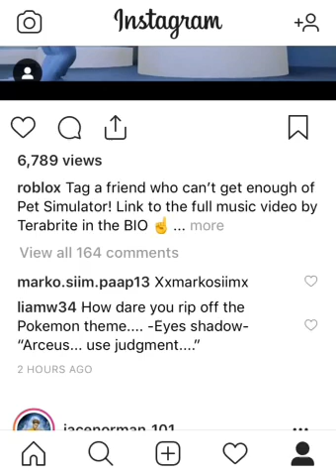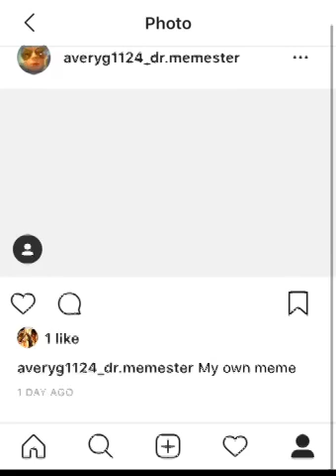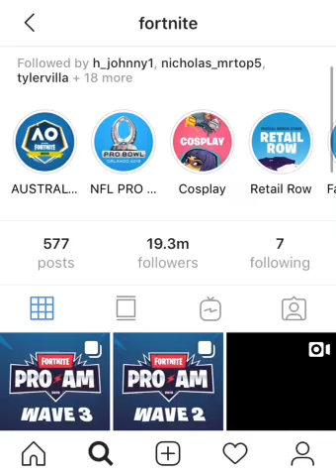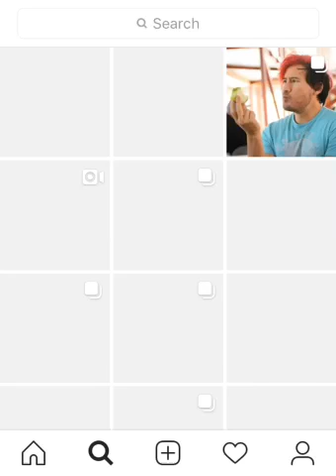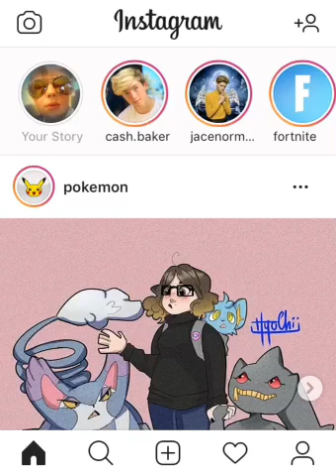Fornite instagram page_instagram #1